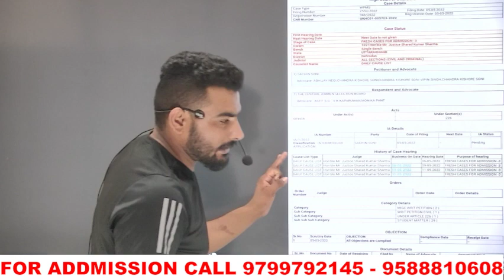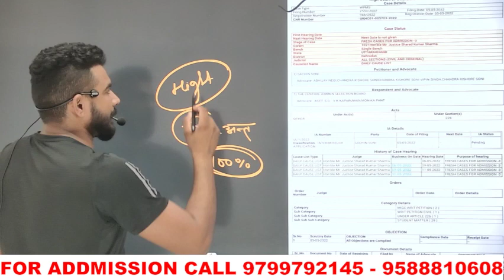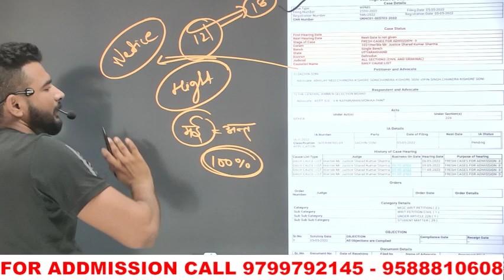Airforce results big update, good news ख़ुशख़बरी || airforce new vacancy 2022